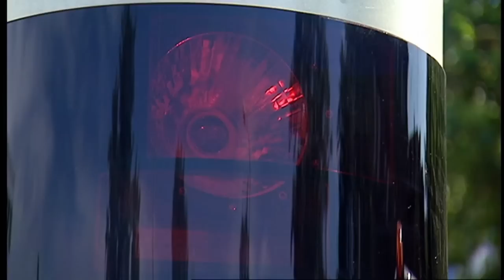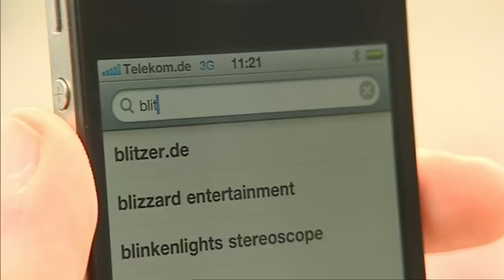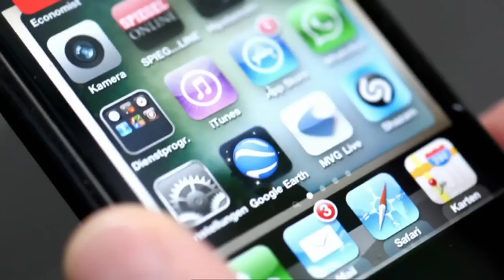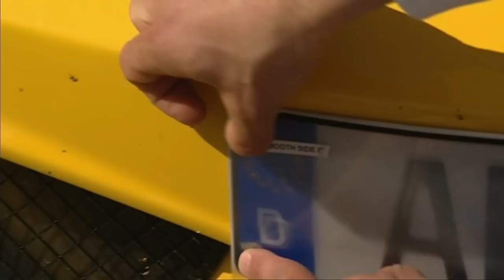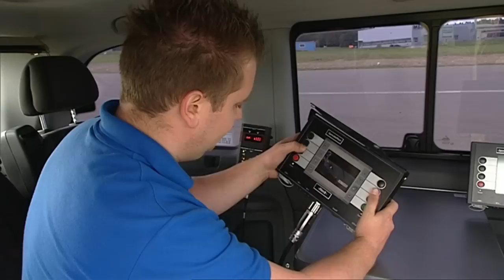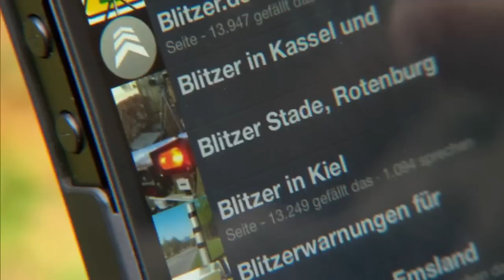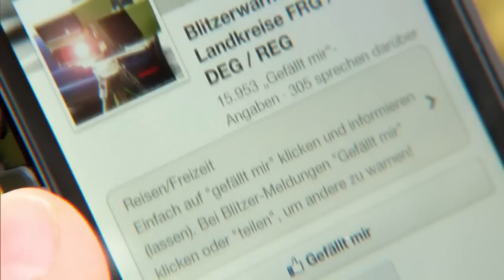Achtung Blitzer I Sicherheitssystem auf dem Prüfstand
Fototermine auf der Straße braucht keiner. Vor allem nicht so teure. Deshalb ist es wichtig, sich an die Straßenverkehrsregeln, um keinen Blitzer kassieren zu müssen. Dennoch gibt es mittlerweile Systeme, die den Autofahrer vor Blitzern warnen.

Das K1 Magazin präsentiert Ihnen wöchentlich interessante Hintergründe aktueller Themen aus den Bereichen Wissenschaft & Technik, Umwelt & Soziales sowie Politik & Wirtschaft ...